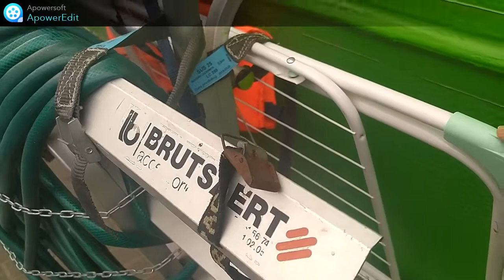Mechanik PARTACZ odc. 315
Jeśli masz ochotę na wsparcie atrakcji oraz nauki Amelii takie jak:
muzeum,
zoo,
lody,
karuzela,
kieszonkowe i inne atrakcje rozwijające.

Małgorzata Burda
CZK, numer rachunku 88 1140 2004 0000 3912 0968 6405
EUR, numer rachunku 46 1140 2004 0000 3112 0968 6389
CHF, numer rachunku 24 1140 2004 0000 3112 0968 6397
Amelia Burda lub Małgorzata Burda
PL, numer rachunku 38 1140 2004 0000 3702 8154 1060

Muzyka z programu VideoEdit